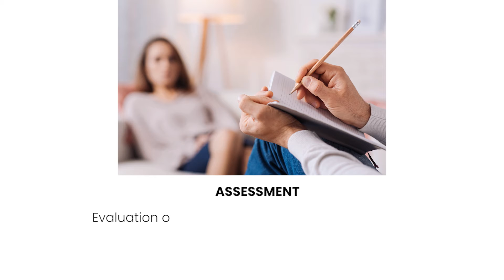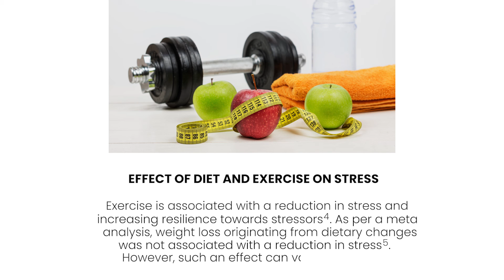Stress Management | How To Manage Stress?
Most of us are leading a challenging life today which may cause us stress, and high levels of stress might put our well-being at risk. But, with effective stress management, you can lead a happier and healthier life. How to manage this stress, you ask? Watch this video and you will have your answer.